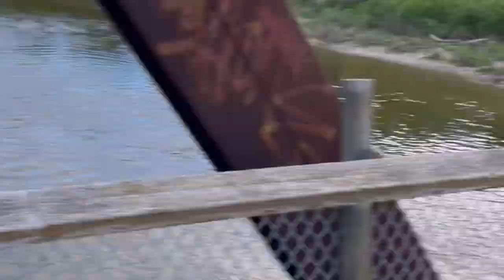Brantford Downtown and Grand River Canada vlog with GoPro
Brantford (2021 population 104,688) is a city in Ontario, Canada, founded on the Grand River in Southwestern Ontario. It is surrounded by Brant County, but is politically separate with a municipal government of its own that is fully independent of the county's municipal government

I have made a Vlog of Brantford Downtown with GoPro. I hope you will like it.